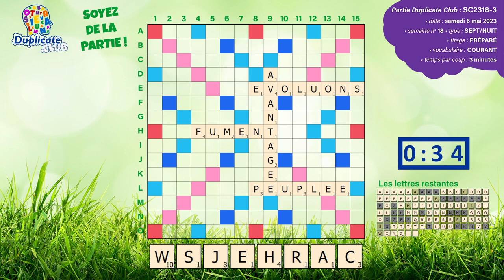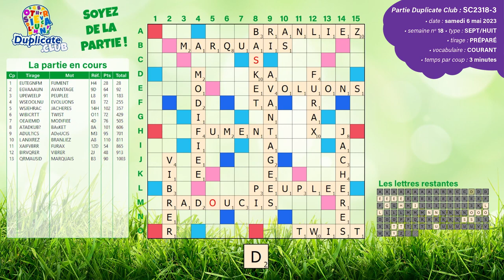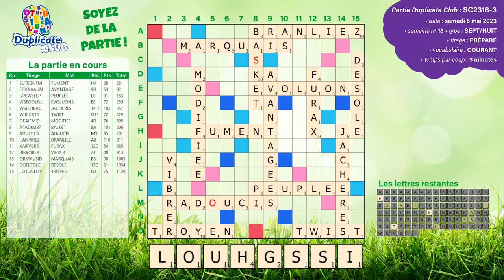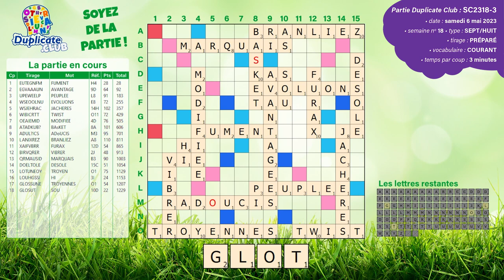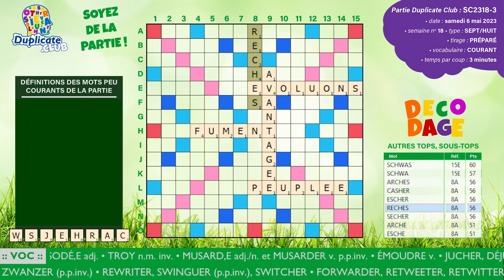🔠🎱✅ Partie SC2318-3 - Scrabble Duplicate - Sept/Huit - 3' - Vocabulaire Courant - Samedi 06/05/2023